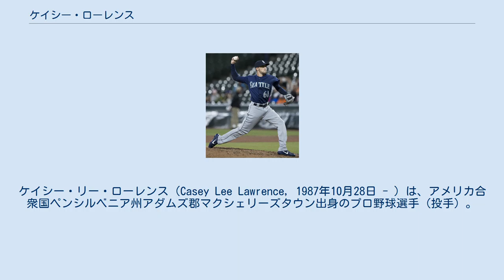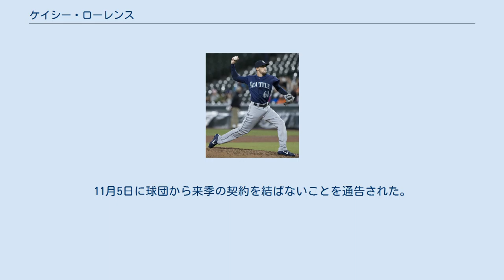ケイシー・ローレンス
ケイシー・リー・ローレンス（Casey Lee Lawrence, 1987年10月28日 - ）は、アメリカ合衆国ペンシルベニア州アダムズ郡マクシェリーズタウン出身のプロ野球選手（投手）。
右投右打。
 2010年にトロント・ブルージェイズと契約してプロ入り。
契約後、傘下のA-級オーバーン・ダブルデイズでプロデビュー。
A級ランシング・ラグナッツでもプレーし、2球団合計で16試合（先発13試合）に登板して7勝2敗、防御率2.33、61奪三振を記録した。
 2011年はA級ランシングとA+級ダニーデン・ブルージェイズでプレーし、2球団合計で26試合（先発25試合）に登板して14勝9敗、防御率3.04、111奪三振を記録した。
 2012年はA+級ダニーデンとAA級ニューハンプシャー・フィッシャーキャッツでプレーし、2球団合計で27試合（先発24試合）に登板して9勝7敗、防御率3.87、96奪三振を記録した。
 2013年はA+級ダニーデン、AA級ニューハンプシャー、AAA級バッファロー・バイソンズでプレーし、3球団合計で19試合（先発18試合）に登板して4勝7敗、防御率4.53、63奪三振を記録した。
 2014年はAA級ニューハンプシャーでプレーし、26試合（先発22試合）に登板して9勝9敗、防御率3.69、93奪三振を記録した。
 2015年はAA級ニューハンプシャーとAAA級バッファローでプレーし、2球団合計で27試合に先発登板して12勝14敗、防御率4.56、97奪三振を記録した。
 2016年もAA級ニューハンプシャーとAAA級バッファローでプレーし、2球団合計で28試合に先発登板して8勝12敗、防御率4.17、108奪三振を記録した。
 2017年は開幕をAAA級バッファローで迎え、4月8日にメジャー契約を結んでアクティブ・ロースター入りした。
同日のタンパベイ・レイズ戦でメジャーデビュー。
5月8日にDFAとなった。
 マリナーズ時代（2017年8月29日） 2017年5月11日にウェイバー公示を経てシアトル・マリナーズへ移籍した。
8月15日にアンドリュー・アルバース、サム・ガビグリオのメジャー昇格に伴い、チアゴ・ビエイラと共にオプションで傘下のAAA級タコマ・レイニアーズに降格した。
この年メジャーでは2球団合計で27試合（先発2試合）に登板して2勝3敗、防御率6.34、52奪三振を記録した。
オフの10月31日に40人枠を外れる形でAAA級タコマへ配属された後、7日にFAとなった。
 2018年1月16日にマリナーズとマイナー契約を結び、同年のスプリングトレーニングに招待選手として参加することになった。
3月28日にメジャー契約を結び、アクティブ・ロースター入りした。
 2018年12月4日に広島東洋カープと契約を結んだ。
 2019年のシーズン開幕直前に祖父の葬儀に参列するため一時帰国した。
再来日後は2軍での調整が続いていたが、7月3日の東京ヤクルトスワローズ13回戦にNPB初登板・初先発を果たした。
しかし、村上宗隆に満塁ホームランを浴びるなど5回6失点の内容で敗戦投手となった。
結局一軍登板はこの1試合のみに留まった。
11月5日に球団から来季の契約を結ばないことを通告された。
 2021年3月30日、アトランティックリーグのヨーク・レボリューションと契約を結んだ。